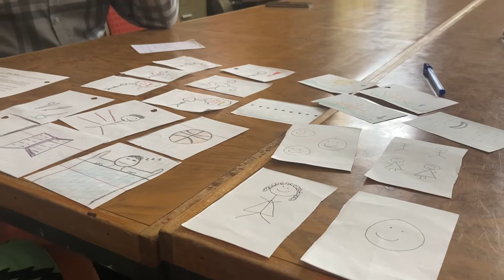2022: Monthly Minute Feb-March #1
The Monthly Minute - a combination of something fun we are doing and giving you a peak into day to day life for us here in Kenya! Each day we have taken a 2 second clip of some part of our day. These clips have been combined into 30 (or 31) days of 2 second clips; hence "The Monthly Minute." We hope to continue doing these each month, and we hope they will help you to feel a bit of extra connection to the day to day life and ministry here. We hope you'll see life as 'differently normal' for missionaries. Different in the images, landscapes, and tasks, but also normal in the everyday things that life consists of no matter where in the world you live.